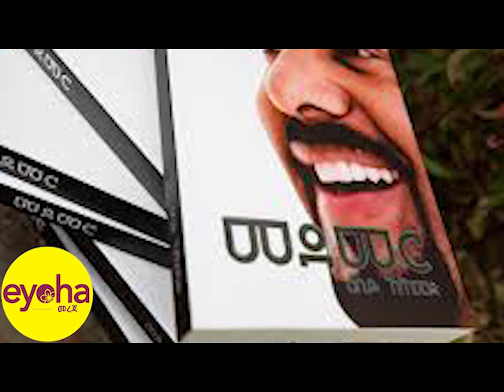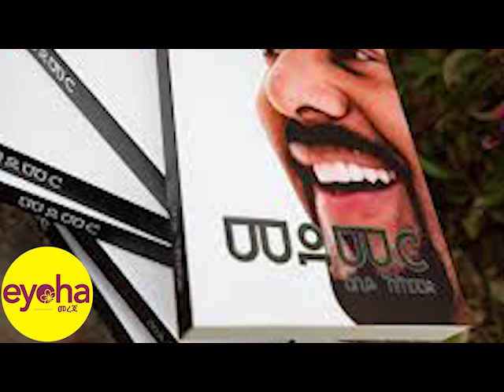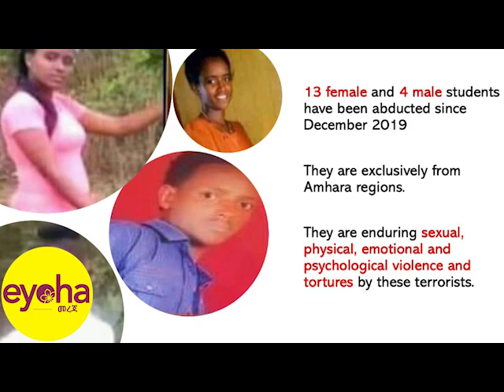የኢትዮጵያን ፖለቲካ 360 ዲግሪ ያጦዙ የ2012 ዓ.ም የፖለቲካ ክስተቶች!